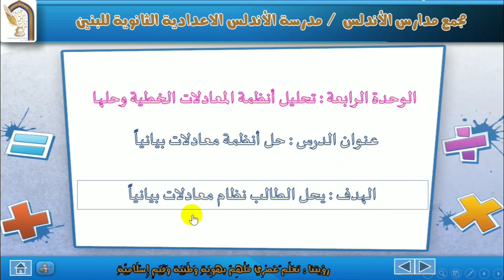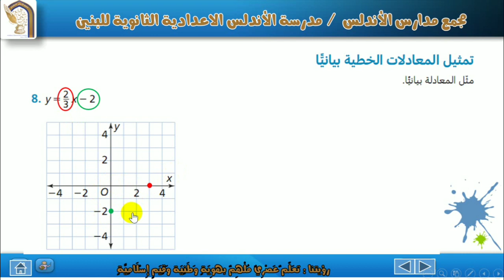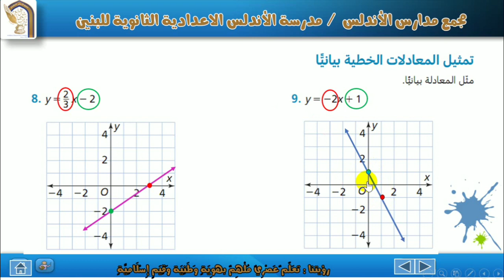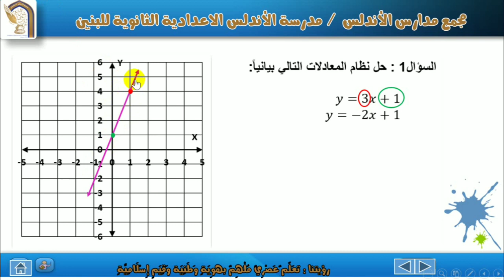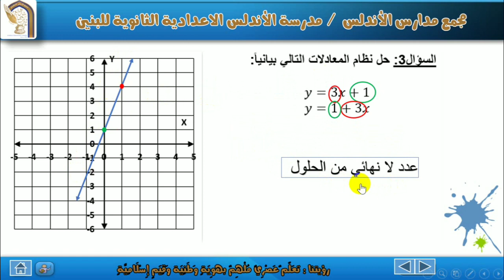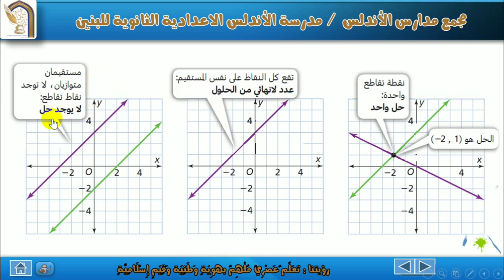حل أنظمة المعادلات الخطية بيانيا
رياضيات للصف الثامن الدرس الأول حل أنظمة المعادلات الخطية بيانيا تقديم أستاذ أكرم النجار